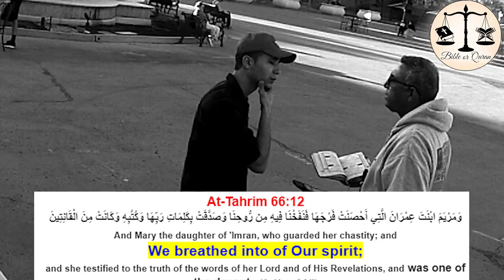Muslims are confused by their own Quran